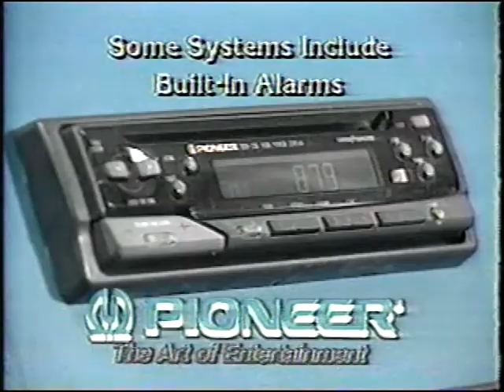Aurora Video & Audio - Brandon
TV commercial which aired on CKX TV for Aurora Video & Audio in Brandon, Manitoba, Canada.